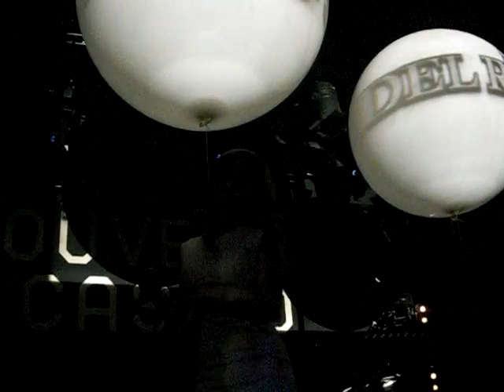☆ Lana Del Rey ☆ Without You ☆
Nouveau Casino Paris 07 nov 2011